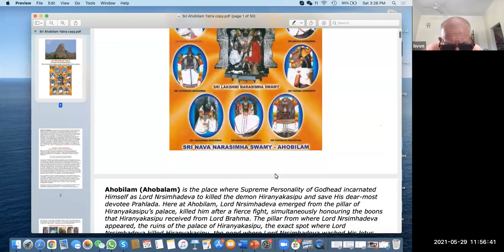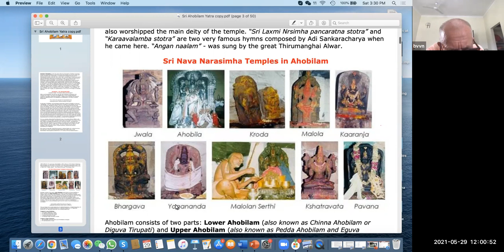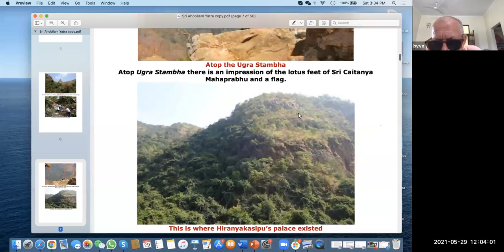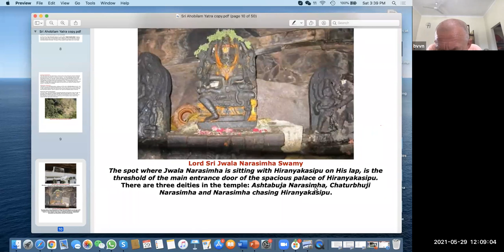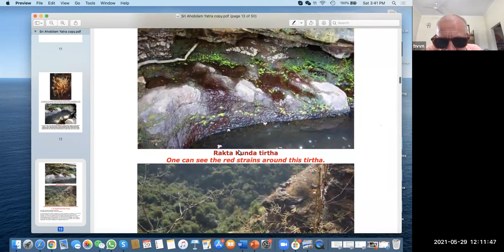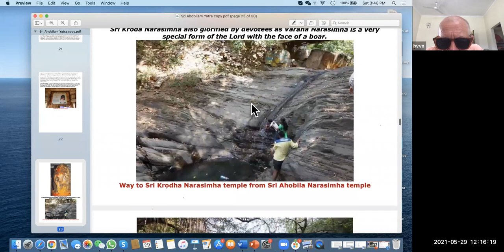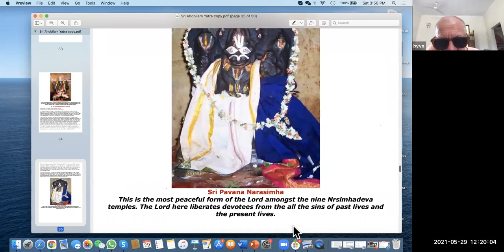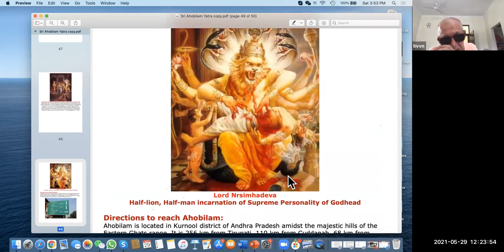46 29 5 2021 Nrsingha Caturdasi Special